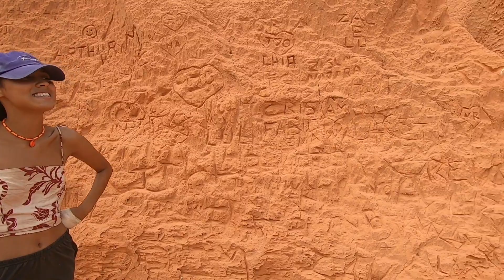O BICHO PEGOU em CANOA QUEBRADA! #412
Arrumei um Cachorro no Rio Grande do Sul

Essa Aventura já percorreu 15 Estados e mais de 42.000 km

Participe da nossa Campanha!